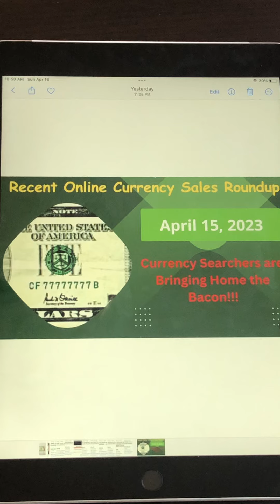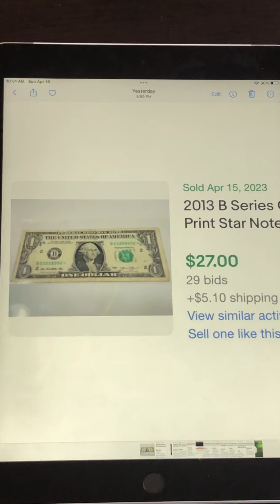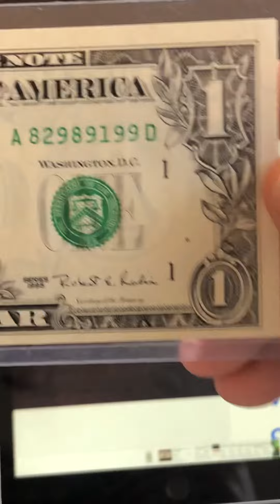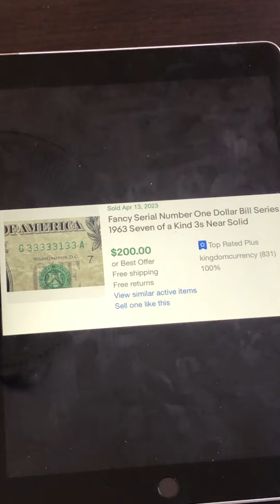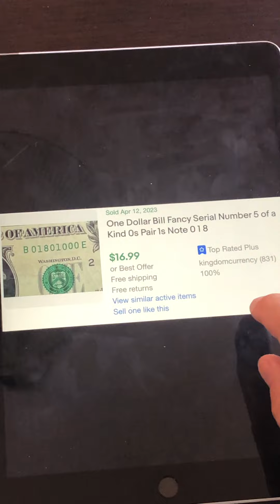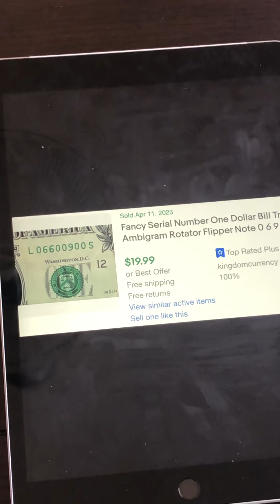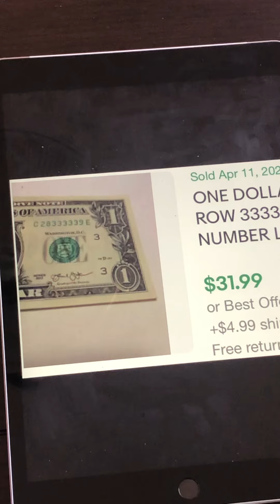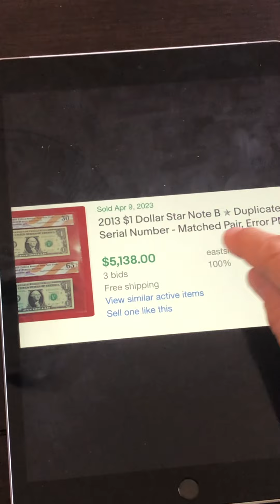💴 💲 Duplicate 2013 Star Notes are Huge Sellers! Search For Them Now!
Thank you for watching the "Recent Online Currency Sales Roundup", where we will be looking at recent online sales of dollar bills as these notes with errors or fancy serial numbers are big sellers on the online platform. There is a huge market for these and if you are not searching for them, you are definitely missing out.

These videos are designed to educate you as to what types of bills to search for and how much they are being sold for, which is a LOT more than the face value of the note, so you can put extra money into your pocket. These do not need to be graded for the most part, unless you find a super rare note, since the cost of grading would eat away at most of all of your profits.

Please Like, Share, Subscribe, and click the notification bell (all) so you will continue to be updated on my upcoming informational and educational videos on what is selling in the currency market, so you can put that extra money in your wallet.

Check out this website to see if your star notes are rare